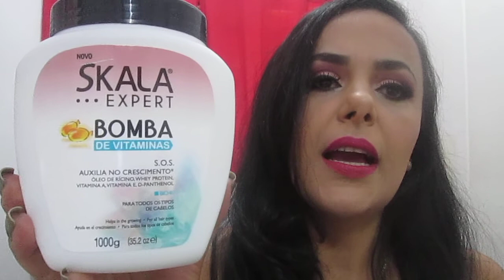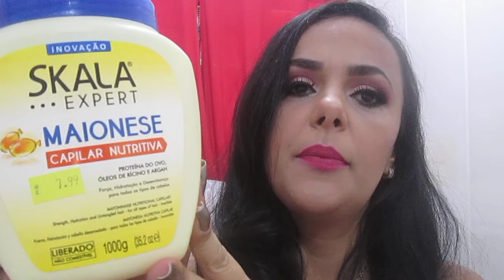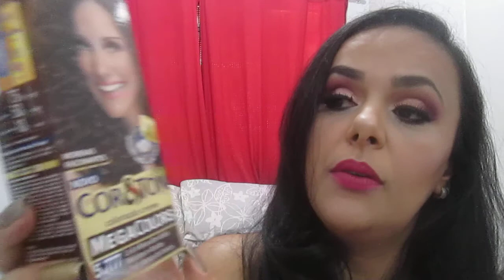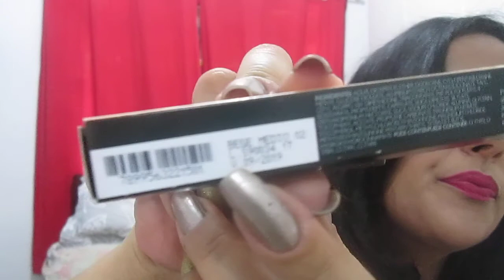Comprinhas:Cabelos,Makes, Unhas....Ag/Set 2017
Comprinhas de Agosto e Setembro/2017!!!
Tem muitos produtinhos para os cabelos,maquiagens,unhas,etc...
Loja do Delineador/Batom: @jessmakeupmaquiagens